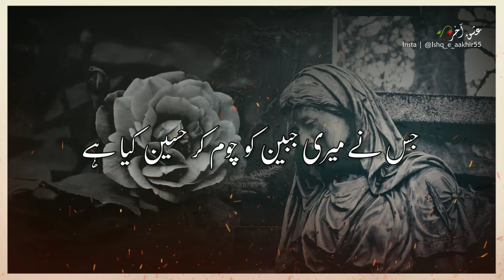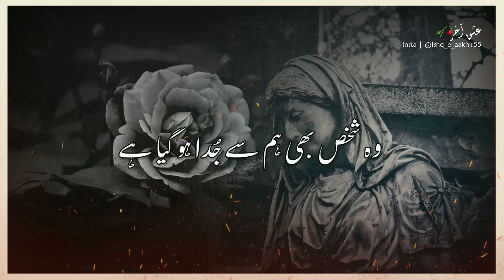Saniha-e-Judai | Heart Touching Judai Sad Poetry In Urdu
Saniha-e-Judai | Sad Ghazal Status Urdu | Sad Urdu Shayari | Heart Touching Judai Sad Poetry In Urdu,

Writer: Izat Hamdani

Narrator: Farrukh ❤

Label: Ishq-e-Aakhir